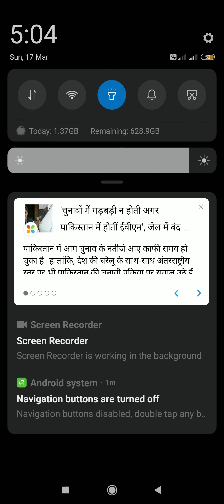A big Cack#cack